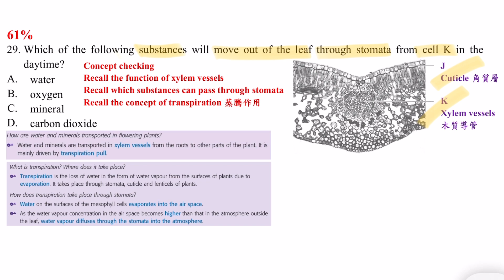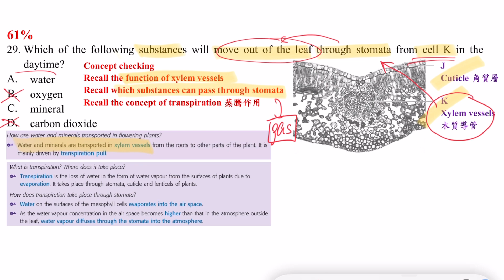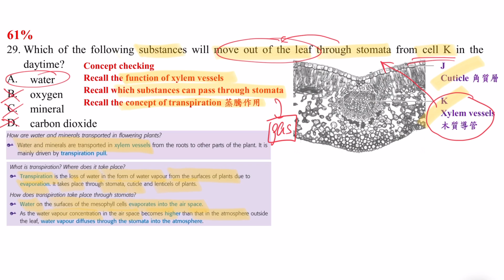DSE Bio│HKDSE 2022 MC Q29│transpiration 蒸騰│xylem vessels in leaf 葉之木質│Faith Education {雙語Bilingual}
梁公語錄

➘ 你會感興趣的影片:
1. 💋[BIO殺手的告白] 🌹│ 讀Bio乜都要死記？！│揭秘一招讓你學習生物上癮的實戰心法
2. 📌生物科最後提醒005 │ 超實用破解SBA心結 │ experimental VS control set-up 實驗對照點樣分？
3. 📌生物科最後提醒002 │ 全視技能 │ DSER必看溫習方法 │ 六大題型整合 │ 筆記任Down
4. 【經驗實證】📌生物科最後提醒007│考評報告分析心得│網絡思考法│一片解決雕鑽問法│195個必溫概念│DSER必看溫習方法
5. 【初高中理科生必看】3V變項全掌握 3V Secrets │破解SBA│三位一體 Holy Trinity
6. 【Bio5**實戰絕技】📌生物科最後提醒006│你就是答案│狀元也不懂教你的神技│直線抽擊答題法│straight-to-the-point│Faith Education {雙語Bilingual}
0:00 廣東話
2:16 English